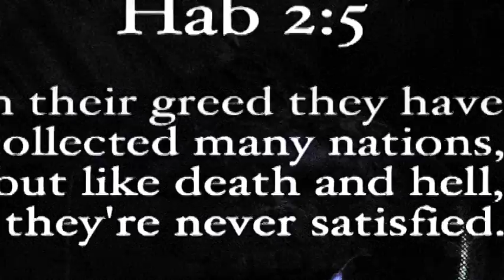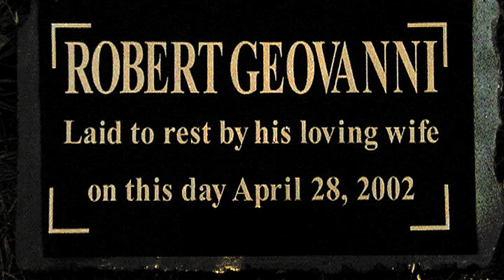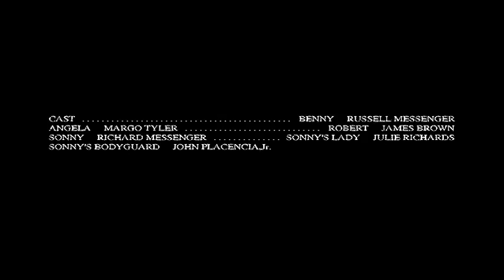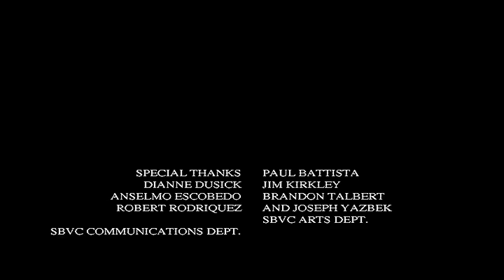The Disciple of Death (2003)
A hit man is hired to cash in on a contract. Things become complicated when he realizes the target is a former lover. A unexpected twist occurs once an unlikely visitor appears.

"Be a professional, stay professional. Never mix business and pleasure"

Produced, Written & Directed by John Placencia
Starring Russell Messenger, Margo Tyler & James Brown.

Remastered E.M 720 x 480 16:9 anamorphic Youtube SQ Pixel Version